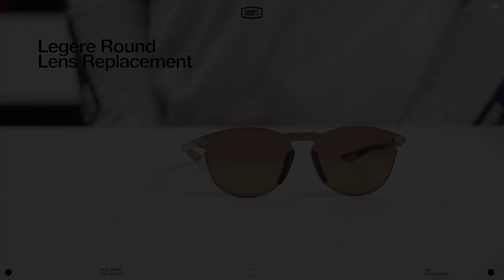LEGERE® Round Lens Replacement video from 100 present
Round and Square Lens are compatible with all Legere® frames.

Facebook page : Lim bicycle station
instagasm : Lim bicycle station